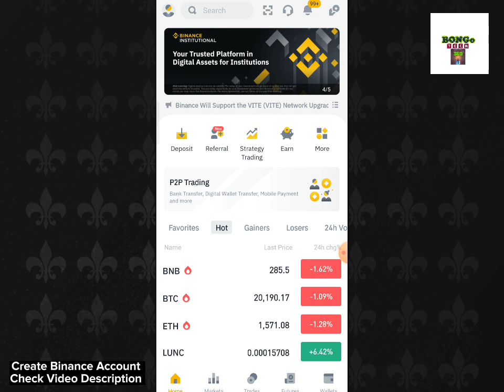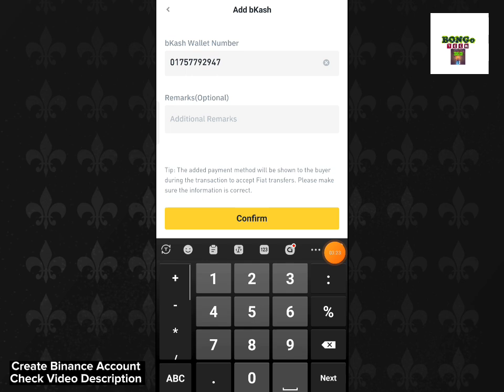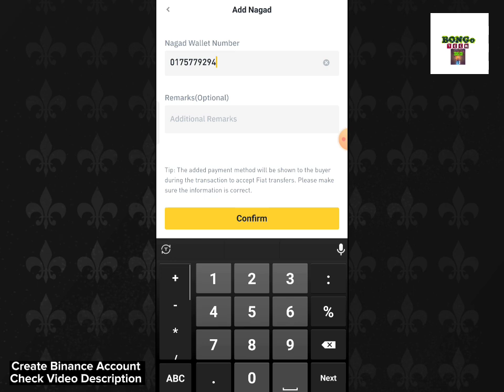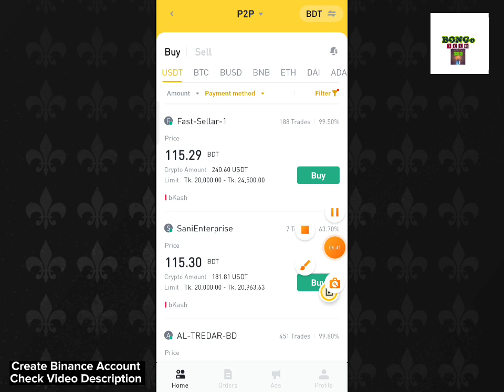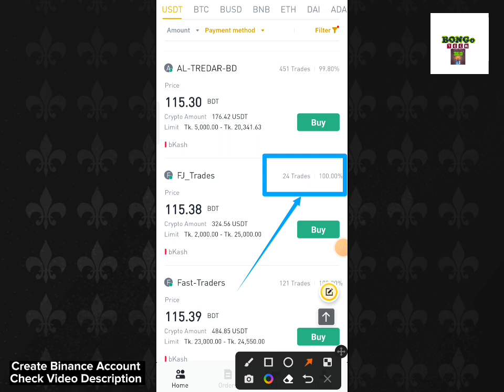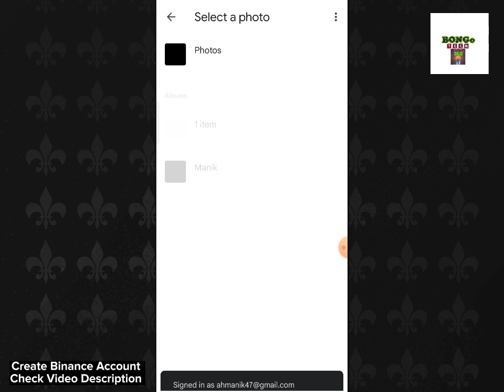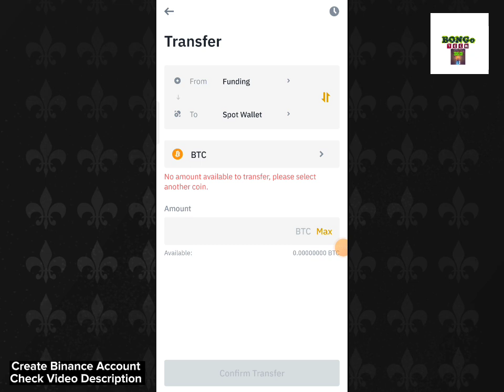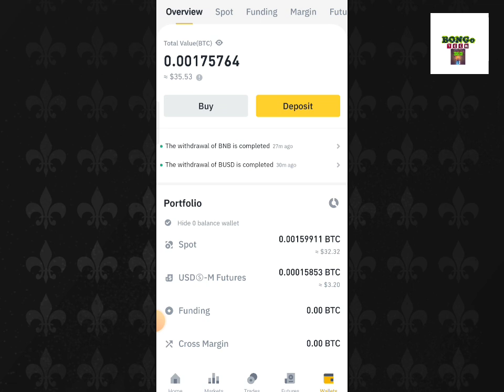Binance থেকে খুব সহজে ডলার কিনুন | বিকাশ, নগদের মাধ্যমে ডলার কিনুন | Binance P2P Dollar Buy